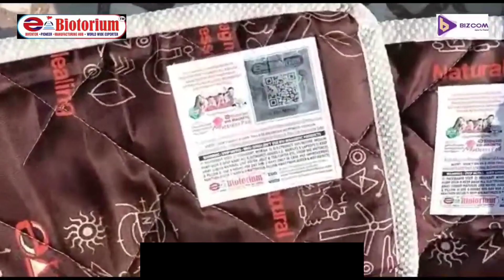E Biotorium Bio Magnetic Mattress Paralysis Testimony